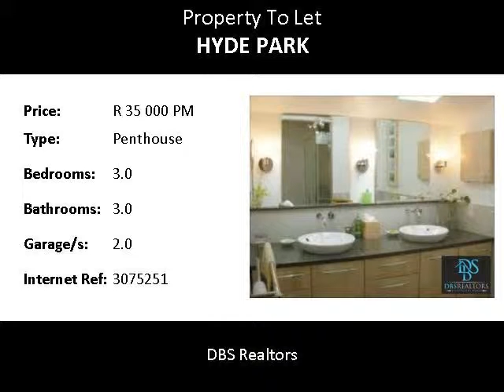3.0 Bedroom Penthouse To Let in Hyde Park, Sandton, South Africa for ZAR R 35 000 Per Month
Bedrooms: 3.0
Bathrooms: 3.0
Garages: 2.0
Price: R 35 000 Per Month

Property Description:

This secure executive Penthouse, with sweeping views of Hyde Park will take your breath away. It has 3 bedroom, 3 bathroom  to suit all your executive requirements and consists of the following... Garages: 2
Pool: Yes
24Hour Security: Yes
Electric fencing: Yes
Pet allowed: Cats / Dogs
Study: No
Garden: Yes
Property for Rent in Hyde Park Sandton